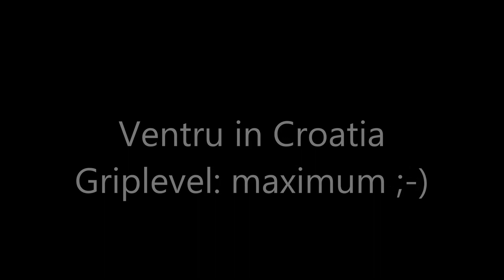Ventru goes vertical in Croatia